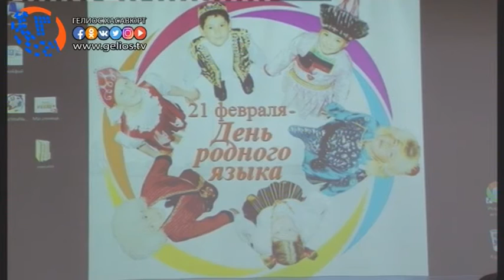В Хасавюрте прошел отборочный этап молодежного фестиваля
Изучение родных языков знание традиционно культурных ценностей в молодежной среде одно из приоритетных направлений на сегодняшний день. По инициативе отдела по делам молодежи и туризма МО «город Хасавюрт» состоялся отборочный этап фестиваля, приуроченный ко дню родных языков, ежегодно отмечаемого 21 февраля. Участие в конкурсе приняла творчески активная молодежь Хасавюрта. Так называемое этно-патриотическое состязание условно было разделено на вида. На одной из смотровых площадок оценивался талант юных исполнителей национальных песен, а на другой выразительное чтение поэтических произведений.